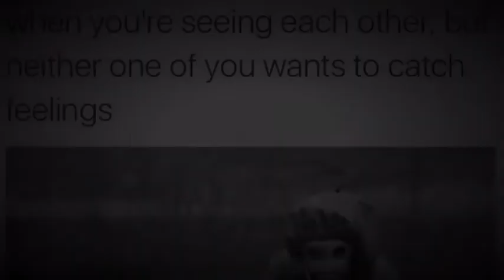J.Vo ft. juhc0be - VISCERATED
The one and only. JEFF, featuring me! LOL
Funny freestyle song we made up on the spot.